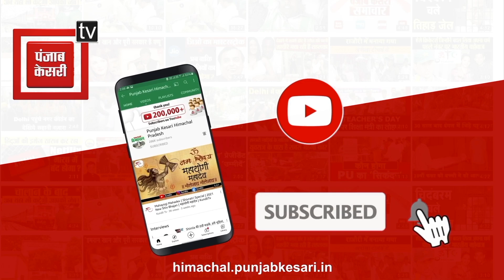SDM सोलन ने निर्धारित मूल्य से अधिक वसूलने वालों के खिलाफ की कार्रवाई